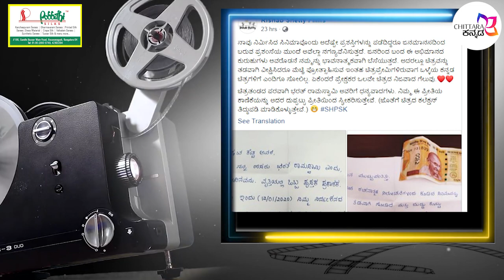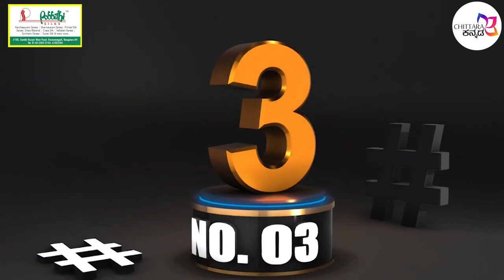ಹೋರಾಟಕ್ಕೆ ಸಾಥ್ ನೀಡಿದ "ನರಗುಂದ ಭಂಡಾಯ" । ಗಡ್ದಪ್ಪನ ಹೊಸ ಅವತಾರ | PUNITH RAJKUMAR | CHITTARA CINEMA EXPRESS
1. ತುಂಡೈಕ್ಲು ಸಹವಾಸ

             “ಜಟ್ಟ” ಮತ್ತು “ಮೈತ್ರಿ” ಗಳೆಂಬ ಅದ್ಭುತ ಸಿನೆಮಾಗಳನ್ನು ನೀಡಿರುವ ನಿರ್ದೇಶಕ ಗಿರಿರಾಜ್ ಬಿ.ಎಂ ಅವರು ಈ ಬಾರಿ ಕಾಮಿಡಿ ಚಿತ್ರದ ಮೂಲಕ ಎದುರಾಗುತ್ತಿದ್ದಾರೆ. ಗಿರಿರಾಜ್ ಅವರ ಸಿನೆಮಾ ಅಂದಮೇಲೆ ಅಲ್ಲೊಂದು ಗಟ್ಟಿಕಥೆ ಮತ್ತು ಸಮಾಜಕ್ಕೊಂದು ಸಂದೇಶ ಇರಲೇಬೇಕು.

2. ಗಡ್ಡಪ್ಪನ್  ಸರ್ಕಲ್
             ತಿಥಿ’ ಚಿತ್ರದ ಮೂಲಕ ಕನ್ನಡ ಚಿತ್ರರಂಗ ಪ್ರವೇಶಿಸಿದ್ದ ಗಡ್ಡಪ್ಪ ಮತ್ತು ಸೆಂಚುರಿ ಗೌಡ ಜೋಡಿ, ಕಾಮಿಡಿ ಮತ್ತು ಡಬಲ್ ಮೀನಿಂಗ್ ಡೈಲಾಗ್ ಮೂಲಕ ಸಿನಿಪ್ರಿಯರ ಮನಗೆದ್ದಿತ್ತು. ಅಲ್ಲದೆ, ‘ತಿಥಿ’ ಚಿತ್ರದ ಯುವ ನಟ ಅಭಿಷೇಕ್ಗೂ ಸಿನಿಮಾರಂಗದಲ್ಲಿ ಒಂದೊಳ್ಳೆಯ ಭವಿಷ್ಯ ಕಟ್ಟಿಕೊಟ್ಟಿತ್ತು.

3. ನರಗುಂದ ಭಂಡಾಯ

                   ಕರ್ನಾಟಕ ರೈತರ ತಲ್ಲಣಕ್ಕೆ ಕಾರಣವಾದ 'ನರಗುಂದ ಬಂಡಾಯ' ಸಿನಿಮಾ ರೂಪದಲ್ಲಿ ಬರಲಿದೆ. ನೀರಾವರಿ ಕರ ವಸೂಲಿ ವಿರೋಧಿಸಿ ನಡೆದ ರೈತರ ಹತ್ಯಾಕಾಂಡವನ್ನು ತೆರೆಯ ಮೇಲೆ ತರಲಿದ್ದಾರೆ ನಿರ್ದೇಶಕ ನಾಗೇಂದ್ರ ಮಾಗಡಿ. ಸ್ವತಃ ಉತ್ತರ ಕರ್ನಾಟಕದವರೇ ಆಗಿರುವ ನಿರ್ದೇಶಕರು, ನರಗುಂದ ಬಂಡಾಯಕ್ಕೆ ಕಾರಣ ಮತ್ತು ಹುತಾತ್ಮ ರೈತರ ಬದುಕನ್ನಿಟ್ಟುಕೊಂಡು ಕತೆ ಹೆಣೆದಿದ್ದಾರೆ.